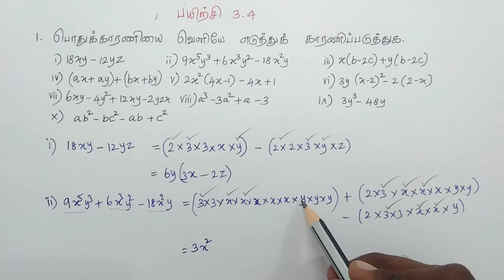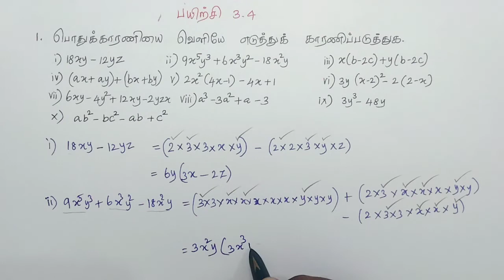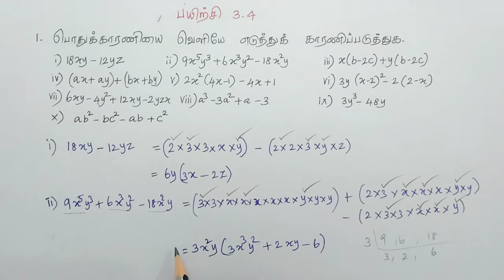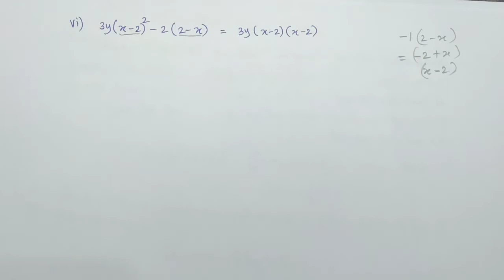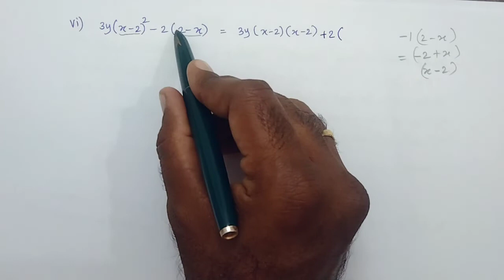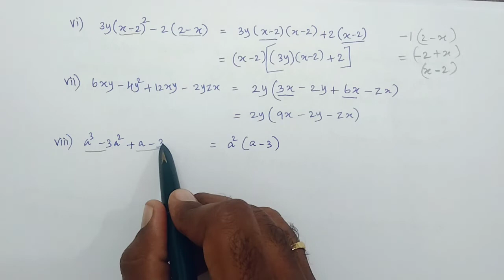Class 8 Maths Chapter 3 Exercise 3.4 1